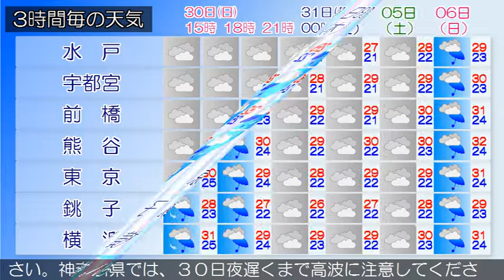2017/07/30 関東地方の天気予報 昼